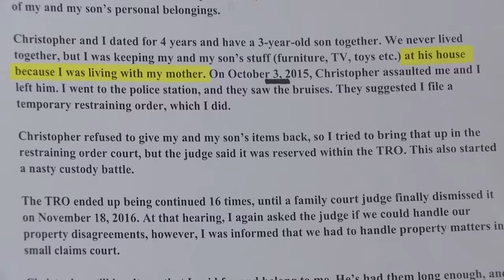Judge Judy Gets Tough on Plaintiff! | Part 1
Judge Judy doesn't believe a word she's saying.